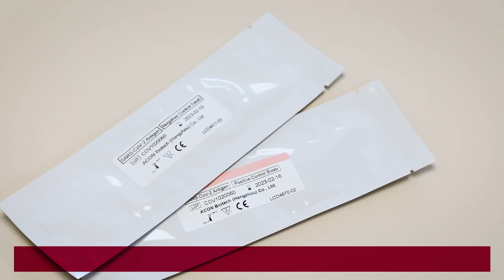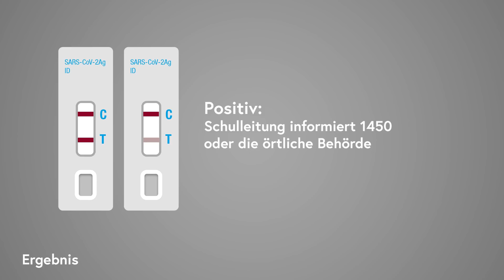Antigen-Selbsttests für Schülerinnen und Schüler der Sekundarstufe I – Flowflex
Dieses Video ist eine einfache Anleitung zur Durchführung des Antigen-Selbsttests "Flowflex" für die Schülerinnen und Schüler der Sekundarstufe I. NEU: Verwendung einer Halterung für das Röhrchen mit der Pufferlösung.
Das Video entstand in einer Kooperation zwischen BMBWF und dem Österreichischen Jugendrotkreuz (ÖJRK).